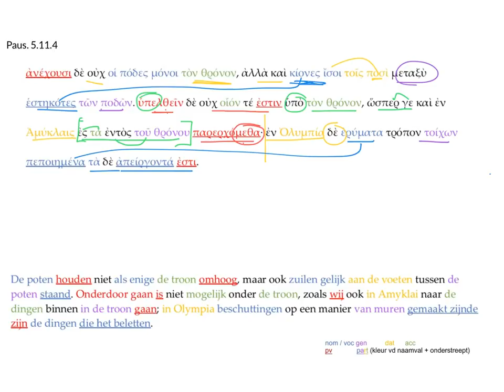Paus. 5.11.4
Pausanias bespreekt het onderstel van het Zeusbeeld in Olympia"